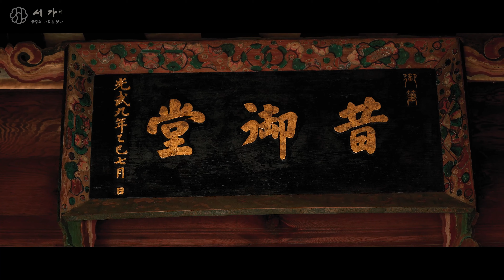ASMR Deoksugung Palace, a beautiful Korean palace that you can look around with the sound of rain4k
‘Deoksugung’ Palace, a beautiful Korean palace that you can look around with the sound of rain

Introduction to ‘Deoksugung’ (ENG)

Deoksugung Palace is one of five royal palaces remained in Seoul. Mainly built at the term of the 20th century, Deoksugung Palace is the smallest of Seoul’s palaces. The name Deoksugung Palace means “Palace of virtue and longevity” in the spirit of praying for long life for Emperor Gojong.

Located at the corner of Seoul’s busiest downtown intersection, Deoksugung Palace is famous for its elegant stone-wall road. It is also the only palace that sits alongside a series of western style buildings that add to the uniqueness of the surrounding scenery.

Deoksugung Palace is virtually two palaces in one-a Korean traditional complex blessed with numerous examples of late-Joseon palace architecture, and a Western-style palace complex comple with two imposing neoclassical structures and Korea’s first Western-style garden.

We hope to enjoy and learn about Korea’s cultural heritage.

Those who visited the 'Sega’ YouTube channel,
We hope that you will always be rich and happy with the prepared content! 🙏
Deoksugung, a beautiful old palace in Korea prepared this time, will make you feel comfortable. I hope the sound of the autumn rain warms everyone's hearts!
I'll be back soon with a better video!